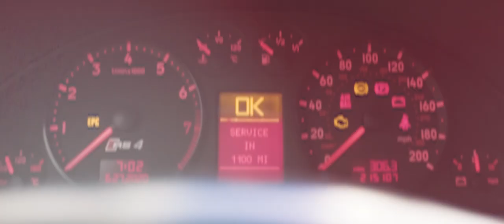800 HP Audi RS4 | Justin's B5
Justin's RS4 build is probably the craziest Audi I've seen in person. 800 horsepower, custom RS4 sedan body kit, and it's bagged. Not even sure what else there even is to do. I was pretty happy with how this feature came out. I paid more attention to the use of lighting and sound. Tell me what you guys think!

bankrupt.media
5280rs4